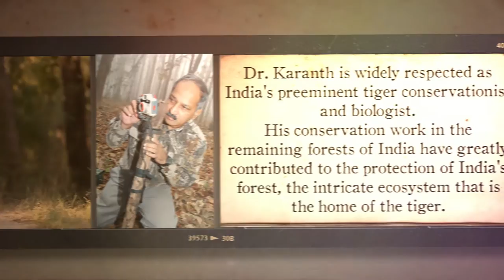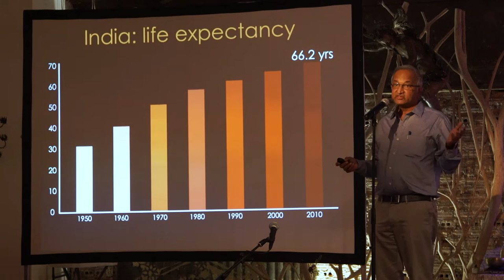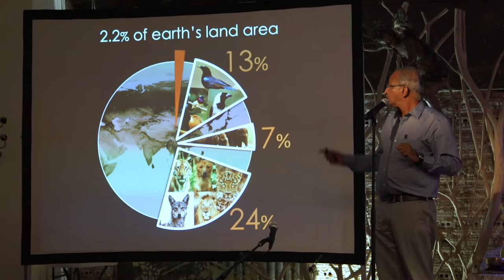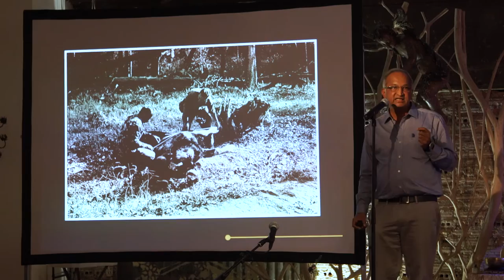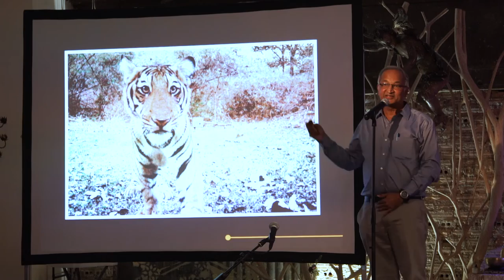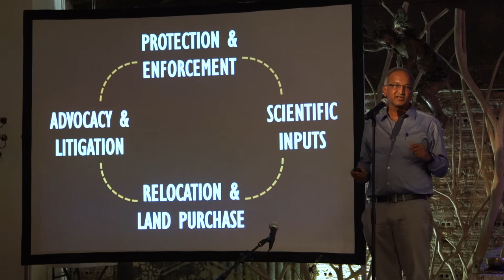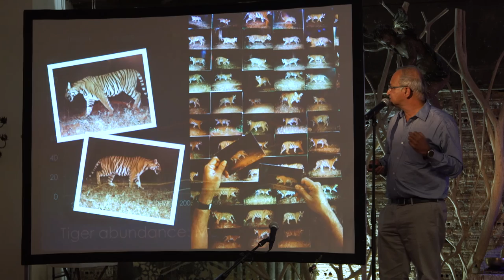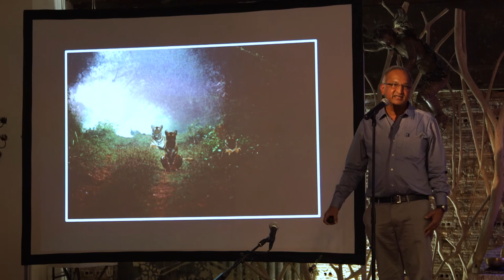Saving Wild Tigers: Talk by Dr. Ullas Karanth of Wildlife Conversation Society 2015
Dr. Karanth enlightened us about the state of the wild tiger and its home in India as the best possible scenario for its survival and of its wild kingdom. The talk was followed a special benefit concert by Krishna Das Nina Rao Arjun Bruggeman, Mark Egan, Devadas Labrecque and Janaki Kagel - hosted by Saving Wild Tigers in New York City in May 2015.